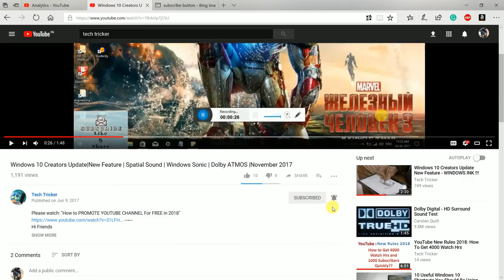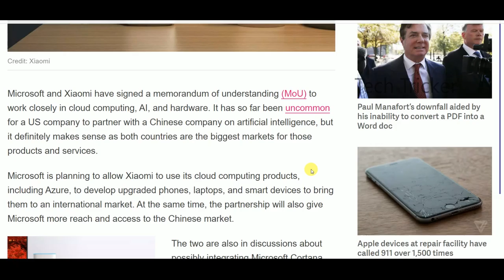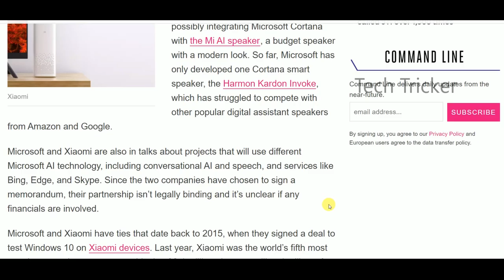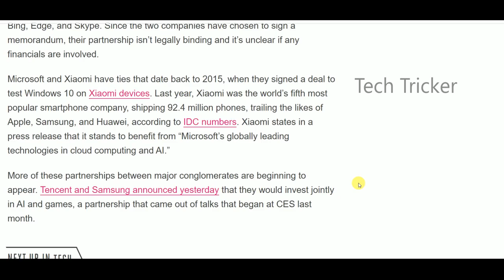Xiaomi AI Powered SPEAKERS| Microsoft | Smartphones| TECH TRICKER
MICROSOFT and Xiaomi to make AI-powered SPEAKERS, Smartphones.Microsoft and Xiaomi have signed a memorandum of understanding (MoU) to work closely in cloud computing, AI, and hardware. It has so far been uncommon for a US company to partner with a Chinese company on artificial intelligence, but it definitely makes sense as both countries are the biggest markets for those products and services.

Microsoft is planning to allow Xiaomi to use its cloud computing products, including Azure, to develop upgraded phones, laptops, and smart devices to bring them to an international market. At the same time, the partnership will also give Microsoft more reach and access to the Chinese market.
The two are also in discussions about possibly integrating Microsoft Cortana with the Mi AI speaker, a budget speaker with a modern look. So far, Microsoft has only developed one Cortana smart speaker, the Harmon Kardon Invoke, which has struggled to compete with other popular digital assistant speakers from Amazon and Google.
  Microsoft and Xiaomi are also in talks about projects that will use different Microsoft AI technology, including conversational AI and speech, and services like Bing, Edge, and Skype. Since the two companies have chosen to sign a memorandum, their partnership isn’t legally binding and it’s unclear if any financials are involved.

Microsoft and Xiaomi have ties that date back to 2015, when they signed a deal to test Windows 10 on Xiaomi devices. Last year, Xiaomi was the world’s fifth most popular smartphone company, shipping 92.4 million phones, trailing the likes of Apple, Samsung, and Huawei, according to IDC numbers. Xiaomi states in a press release that it stands to benefit from “Microsoft’s globally leading technologies in cloud computing and AI.”

More of these partnerships between major conglomerates are beginning to appear. Tencent and Samsung announced yesterday that they would invest jointly in AI and games, a partnership that came out of talks that began at CES last month.